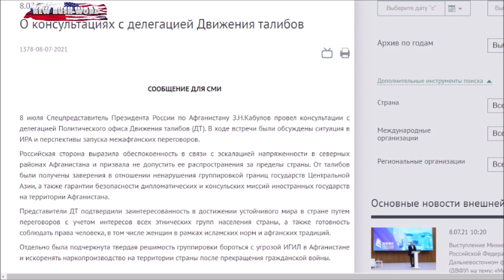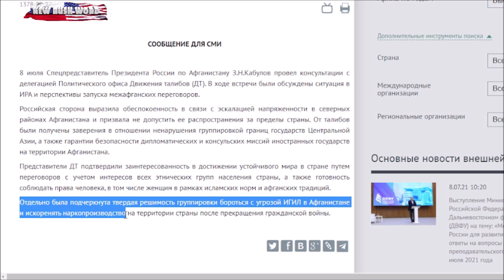Шизофрения: талибы прибыли в Москву на переговоры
Группировка «Талибан» (запрещена в России) прибыла в Москву и провела переговоры в МИД РФ. По итогам встречи талибы заверили российских дипломатов, что не намерены нарушать границы центральноазиатских государств, соблюдать права человека (в том числе и женщин), а также бороться с ИГИЛ (запрещена в России) и наркотрафиком
Ведущие: Юрий Гиммельфарб и Александр Глущенко.
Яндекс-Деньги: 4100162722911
Номер карты VISA: 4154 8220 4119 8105 или 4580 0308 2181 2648
Bitcoin: 18BNGaWpPBfYMD7ohcCAfHCXuY3Peq37x7
Ether: 0x730119e25E1670996c02BBd5507EfcC26ce38cB5